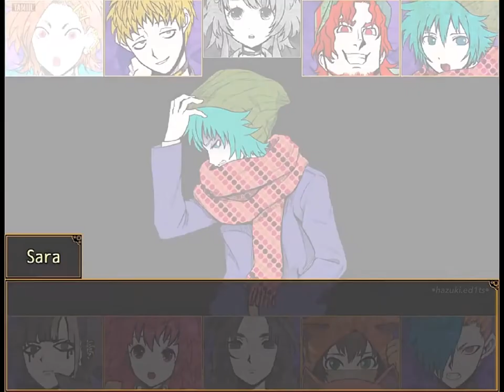that yttd scene where sou snaps but it’s horribly voice acted by me- (YTTD CHAPTER 1 SPOILERS!!!)